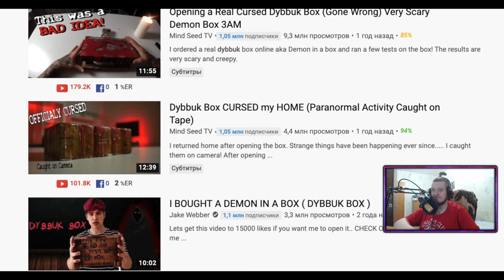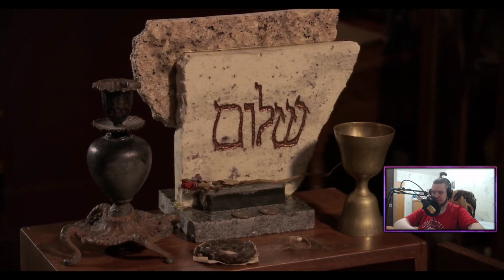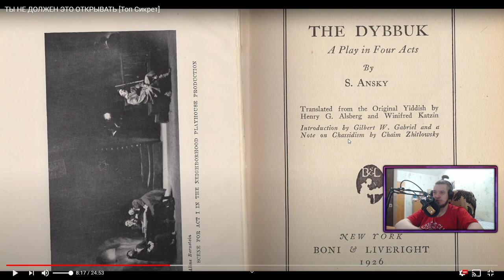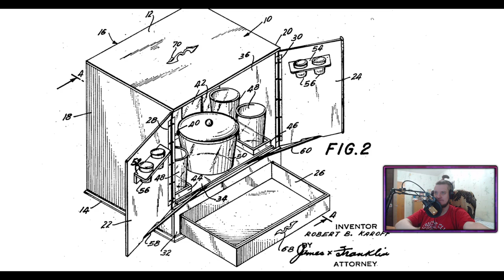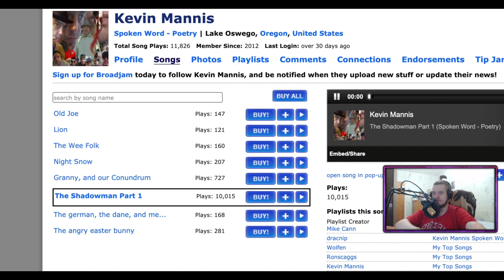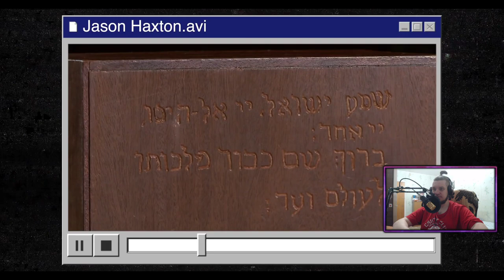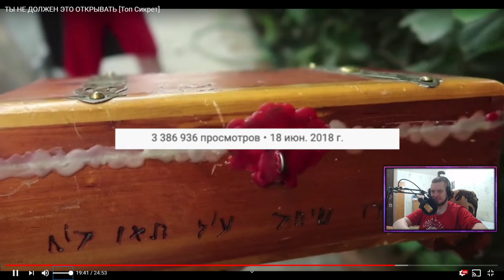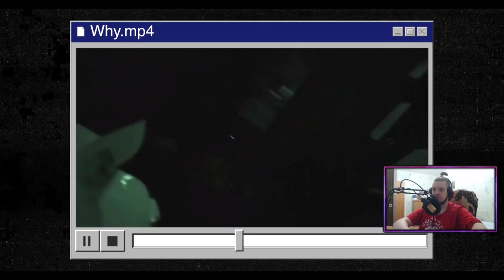РЕАКЦИЯ НА UTOPIA SHOW | ТЫ НЕ ДОЛЖЕН ЭТО ОТКРЫВАТЬ | РЕАКЦИЯ НА ТОП СИКРЕТ